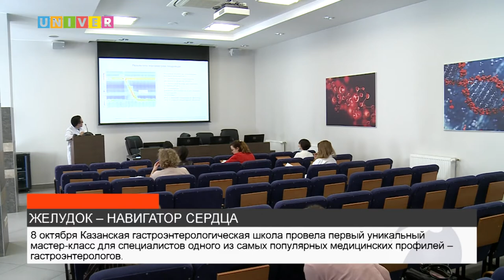ЖЕЛУДОК – НАВИГАТОР СЕРДЦА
В Униклинике Казанского федерального университета прошел мастер-класс по кислотозависимым заболеваниям. Подробнее – в сюжете